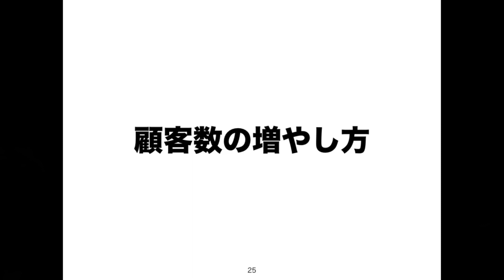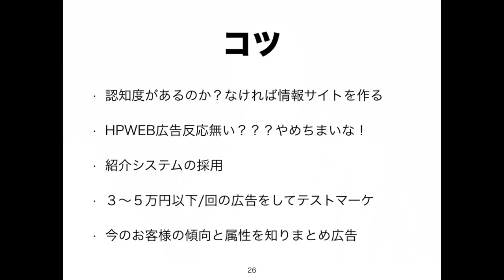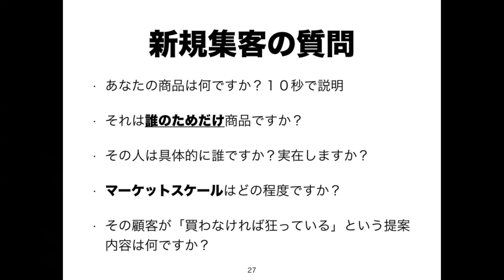04 顧客数の増やし方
ますだたくお個人のLine@
@masudatakuo で検索。

【無料インターネットラジオ】

ヒマラヤでも聴けます。